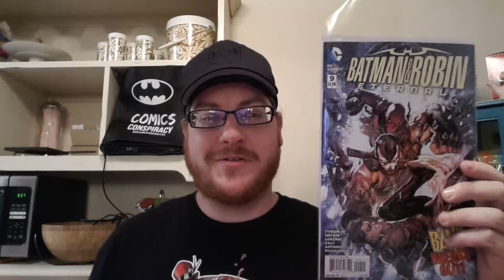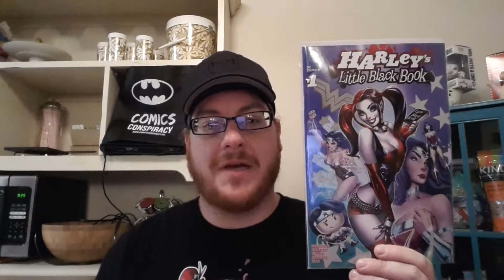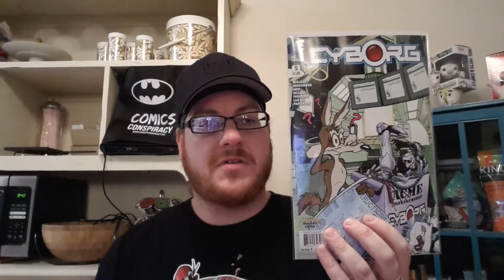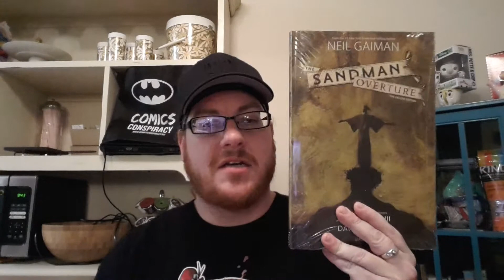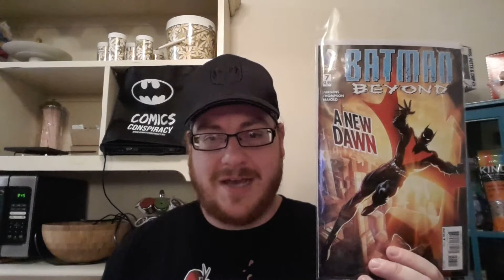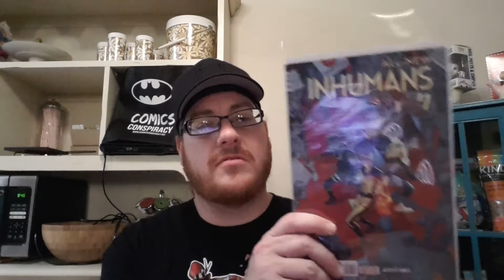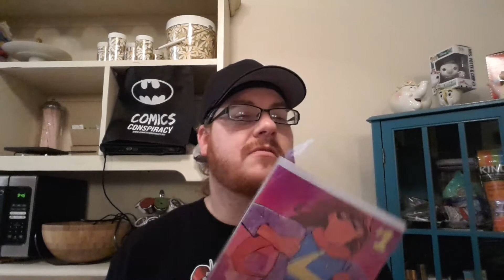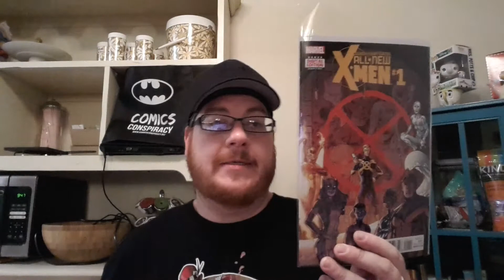Conspirator Brock's Pull List for 12/2/2015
Quick notes:

Another week of books, and there are a lot of them.
Good luck with those Harley's Little Black Book #1 variants. There are 6 total. :)
Things are still all over the place in my life, but I will do my best to bring you the weekly pull list.

The Comic Conspiracy Episode #238 is up.